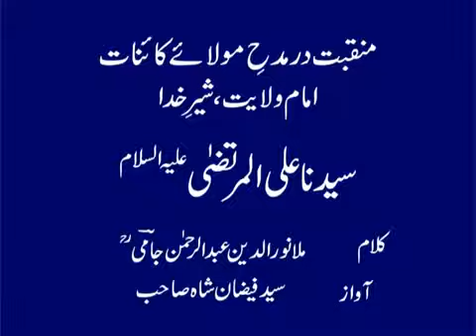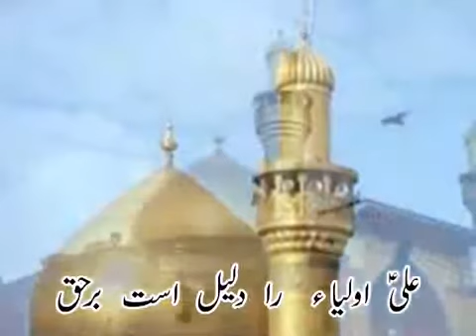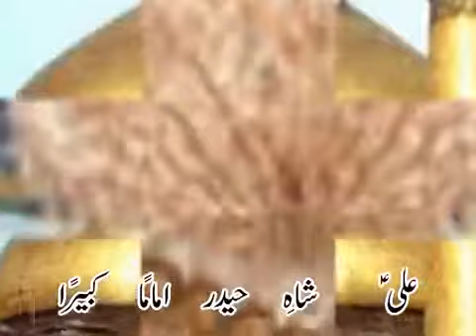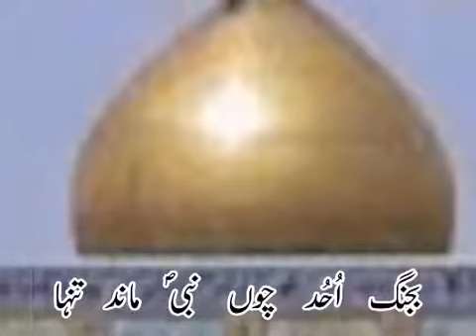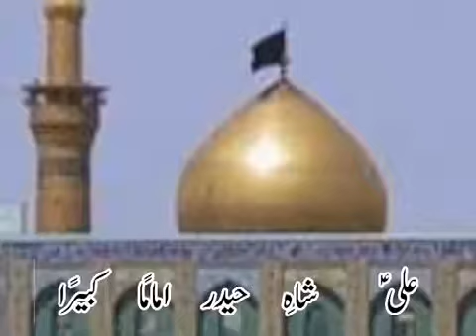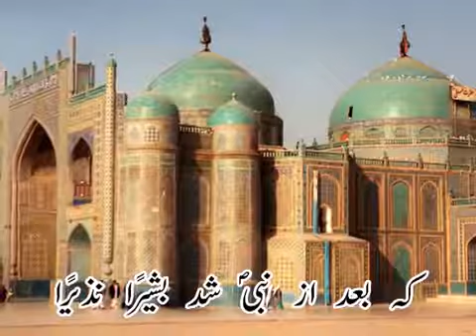Ali Shah-e-Haider Imaman Kabira - Kalam-e-Abdur Rahman “Jami” Naqshbandi